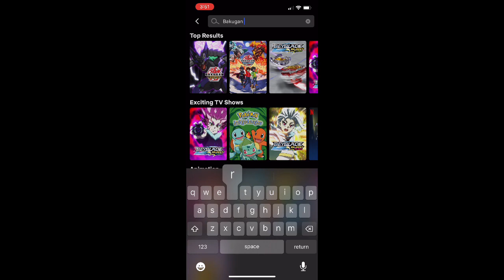My Reaction That Bakugan Armored Alliance and Geogan Rising Got Removed From Netflix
Why do they have to do this so much even when they just added Bakugan Legends

Rip Bakugan Armored Alliance On Netflix 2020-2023 and Rip Bakugan Geogan Rising On Netflix 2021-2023

Note I like Mortal Kombat But I have not seen either of the animated movies